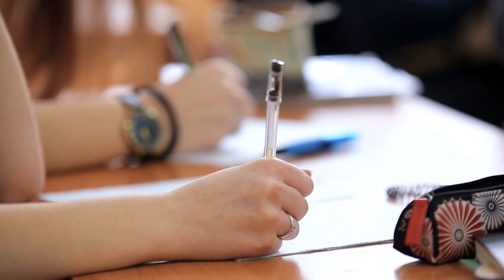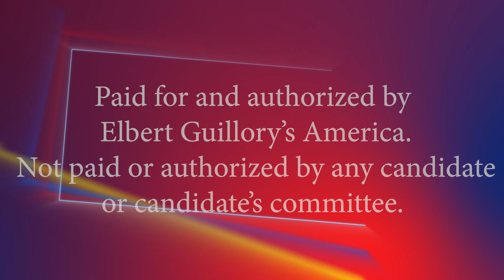Education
Louisiana's new governor and legislature are off to a fabulous start. Next, let's address education in Louisiana. I have a couple of suggestions.